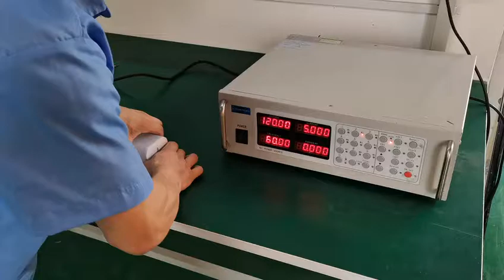Multi Strip Light | CCT Selection Video